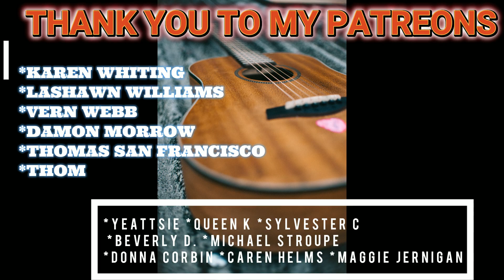THE BEATLES - LOVELY RITA REACTION